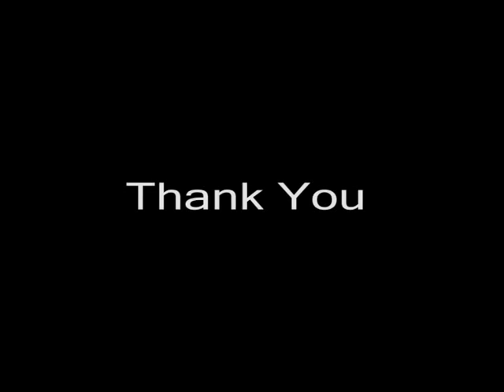talk with ------ KUMARI (Interview)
KURITI --- Suffering from Culture